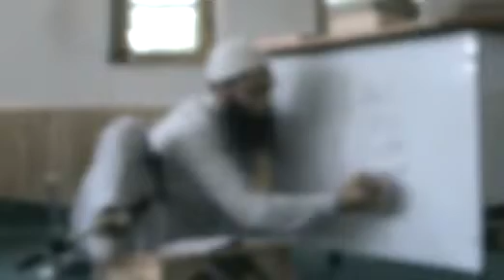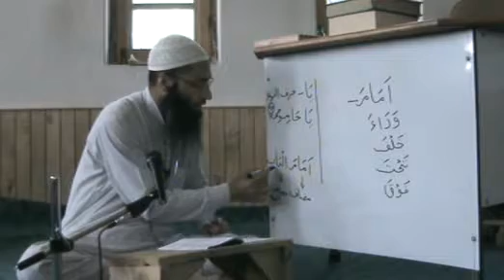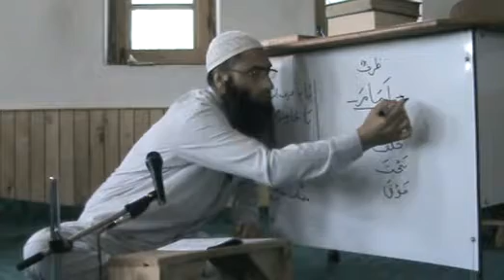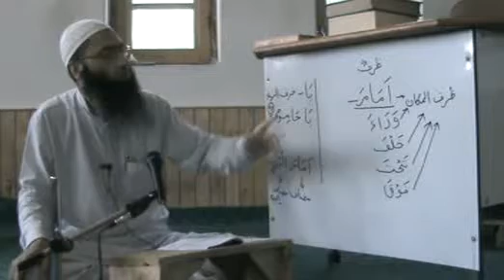Part-11 | Arabic Grammer | Al Qiratul Waziha | Er. Ashiq Hussain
Book: Moulana Waheed-uz-Zaman Qasmi Kiranvi | Taught by : Er Ashiq Hussain | Medium: Kashmiri | Place: Taqwa Dawa Centre, Sopore Kashmir